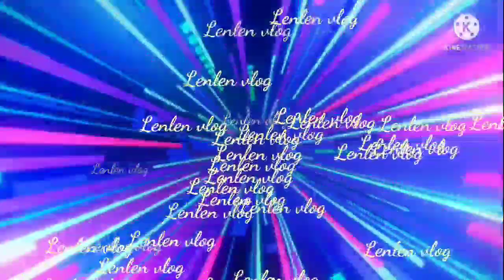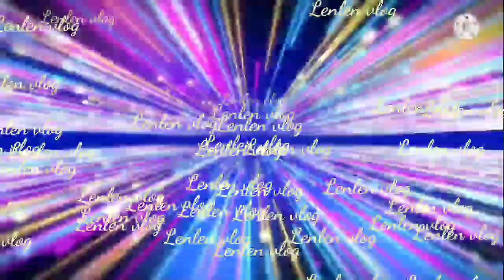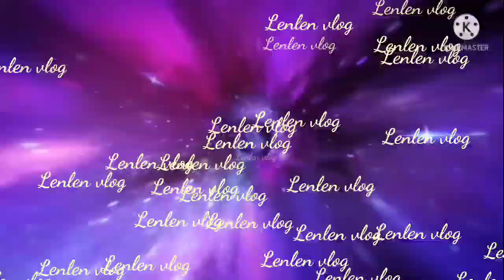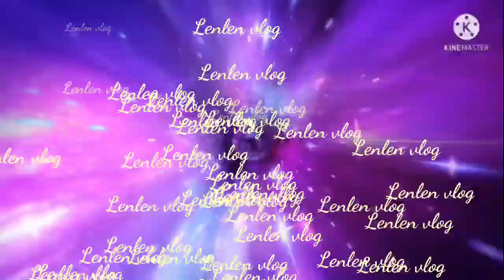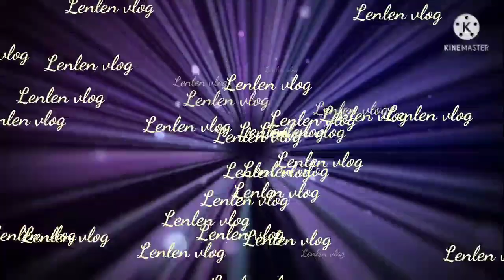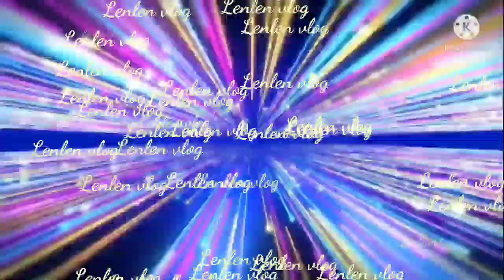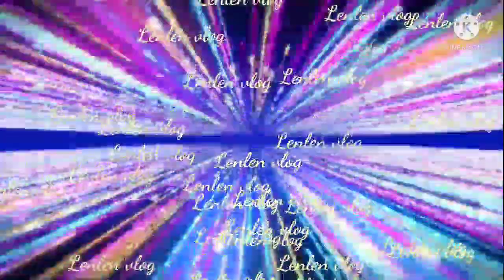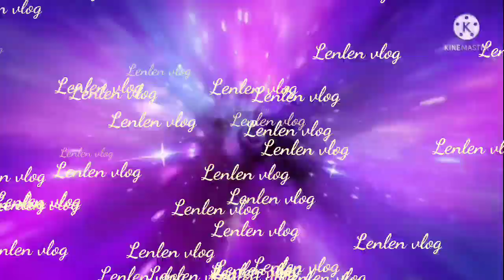DISCO REMIX MUSIC 1970'S 80'S@LenlenVlog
DiscoRemixMusic1970's80's@LenlenVlog